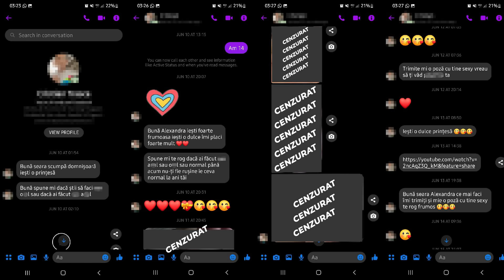EPISODE 11: DANIEL INTALNESTE VANATORUL DE PRADATORI - PARCARE LA AUCHAN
Daniel, un batranel simpatic cu doua conturi de Facebook ascunde un secret bolnavicios. Acesta voia să se vadă cu o fată de 14 ani în parcare la Auchan.

10% Reducere cu codul BERCENI10